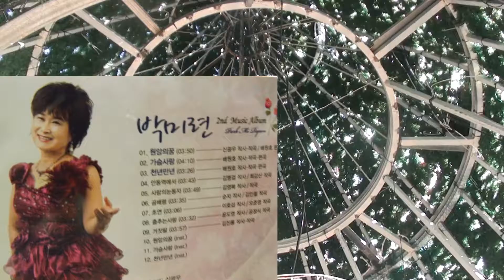가슴 사랑 / 가수 박미련 / 평창 동계 올림픽 성공을 기원합니다. 2017 송년 음악회 / 대구백화점 야외음악당